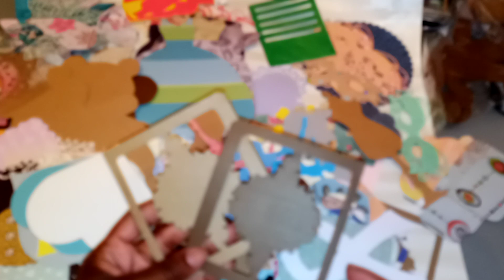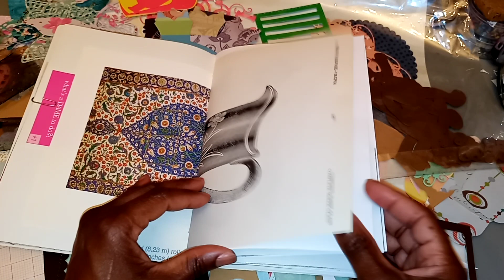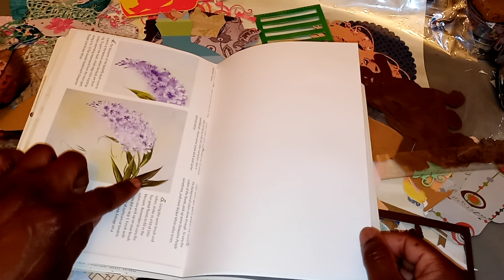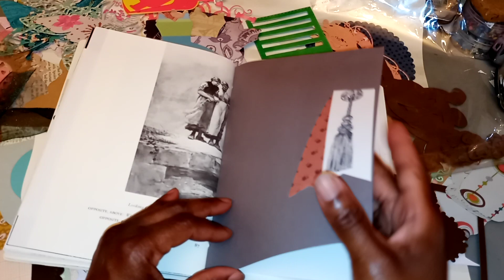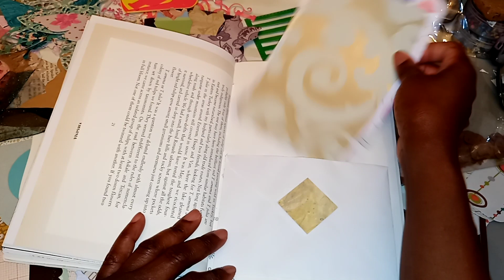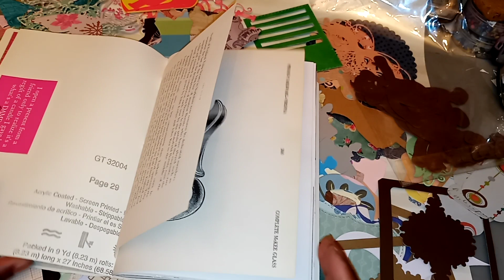Giveaway|Journal Flip Through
Hi friends, I wanted to update you on the process of my ongoing giveaway.

The support shown in my reaching 500+ subscribers has been so revealing, a lesson, confirmation and even, heart felt.

I am grateful for the show of support. Thank you friends.

Blessings
Ayesha